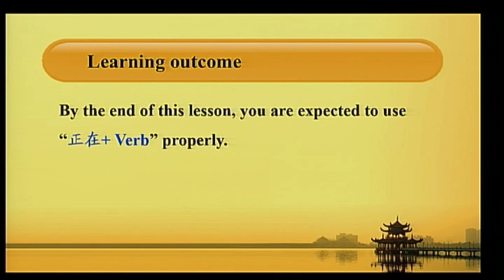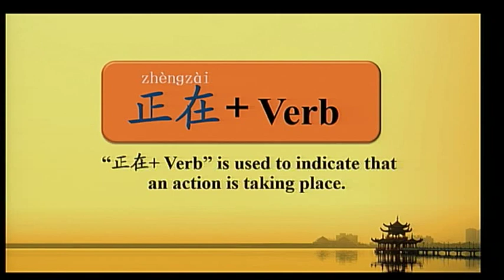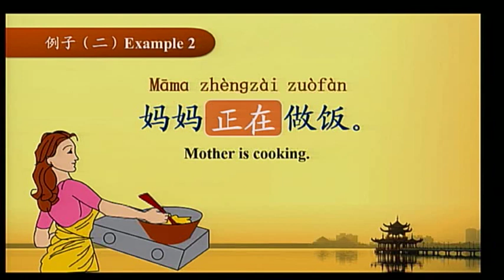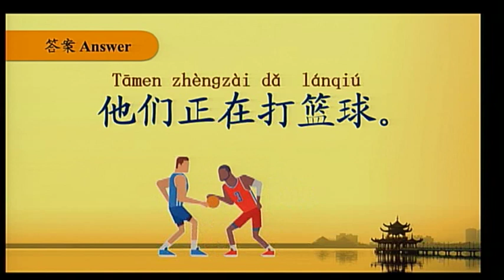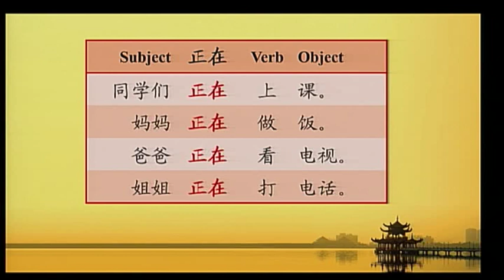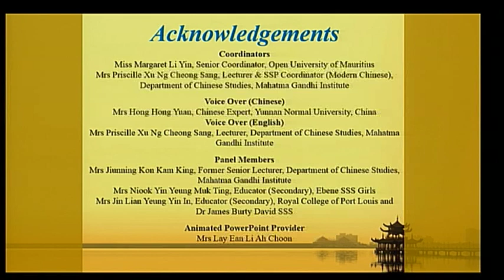M Chinese U4 L4 Sentence structure 正在zhènɡzài+Verb